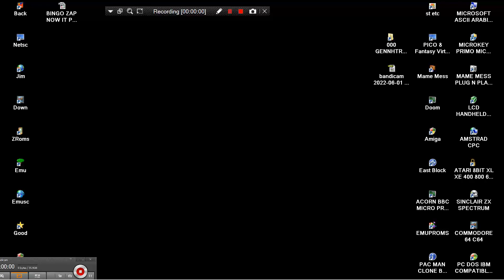DRAGON POKER MAME MESS PLUG N PLAY 50IN1 DGUN 853 200x DREAMGEAR JUNGLETAC